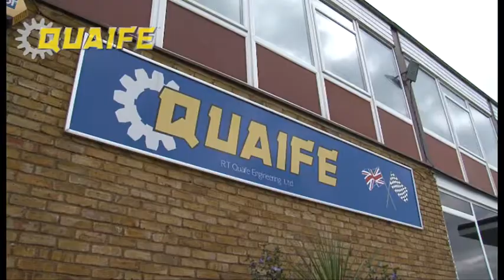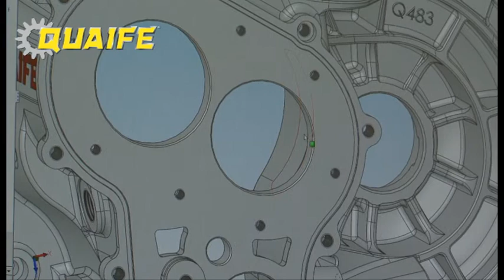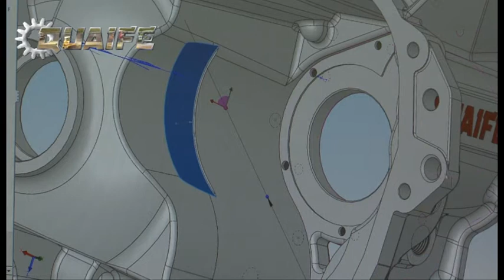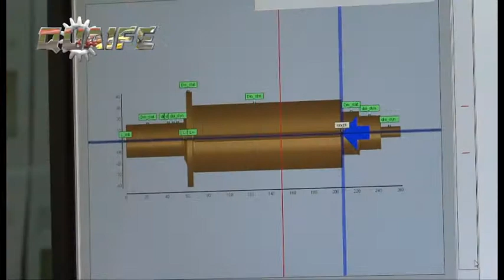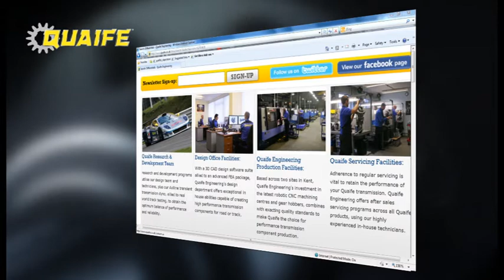Quaife HD.mp4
Quaife Engineering Promotional Video